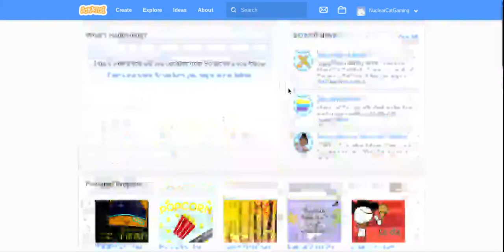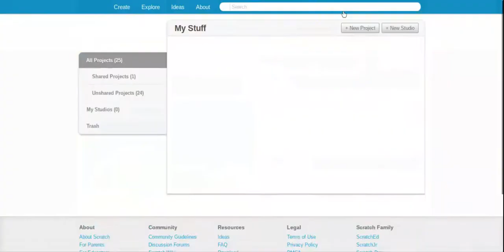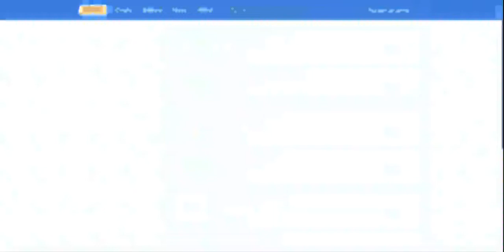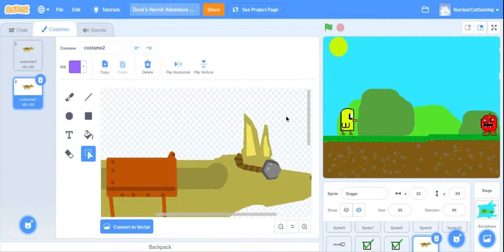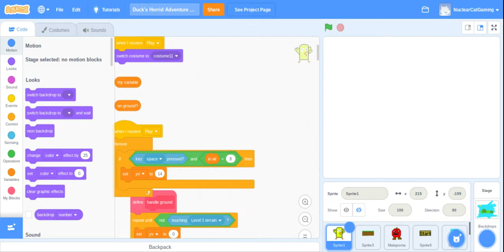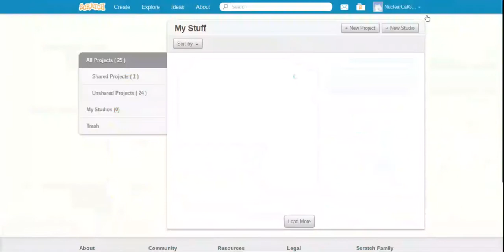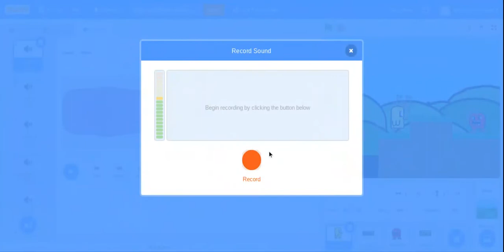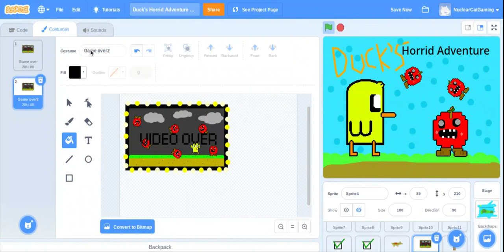I'm Making A Video Game! -Dev Log #1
Srsly,no publish till 10 likes. Thumbs up plz.